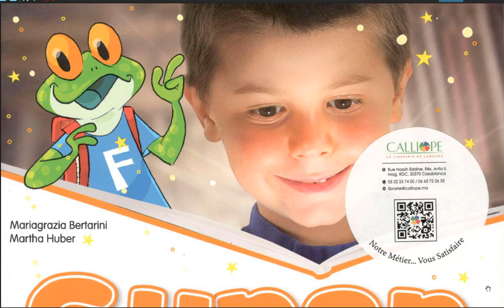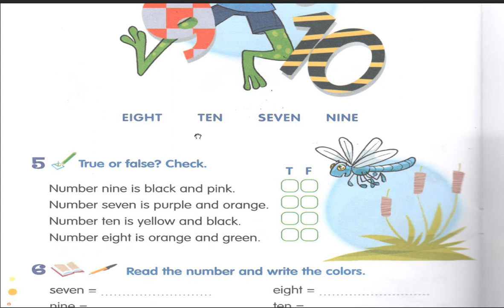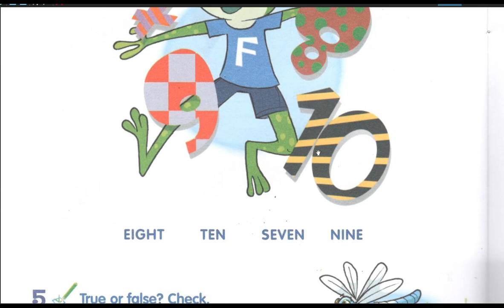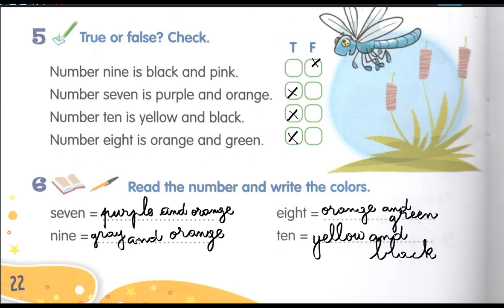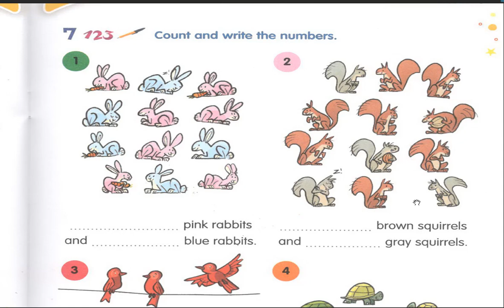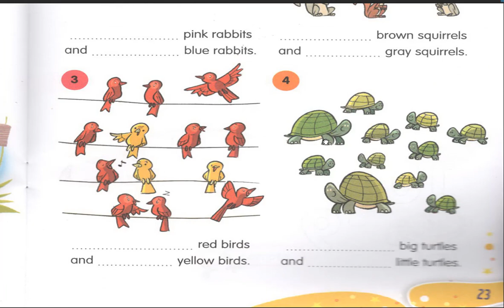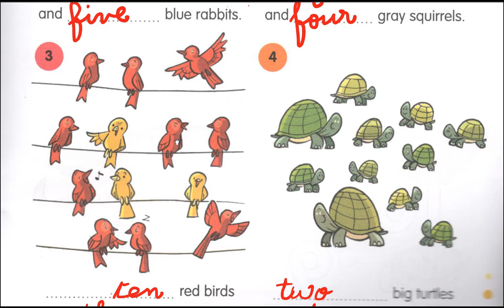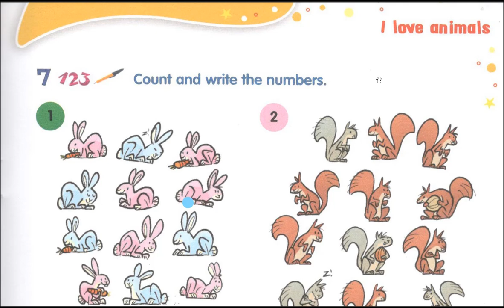تصحيح انشطة إنجليزية لفائدة تلاميذ - فيديو هام